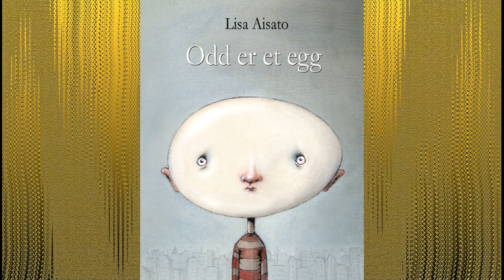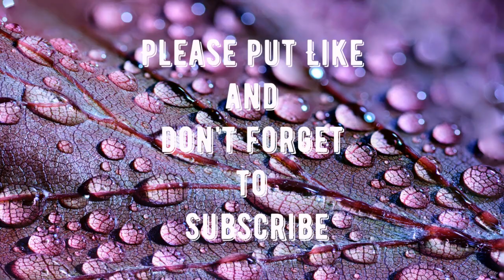Magnificent paintings by Illustrator Lisa Aisato to beautiful jazz piano music All paintings, part 2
Hello and welcome to "Relax Music HD Club"!

Let me introduce you to my Relaxing Music channel.
This channel was created to help people relax their mind and body.

Music can play an effective role in helping us lead a better and more productive life.

Listening to certain types of music at certain times of the day has been proven to be beneficial for maintaining good emotional and mental health.

My friend, I wish you harmony in your soul and goodness in your heart, positive and bright moments and emotions, the pleasure of listening to a collection of music, which I give you with great pleasure and joy!